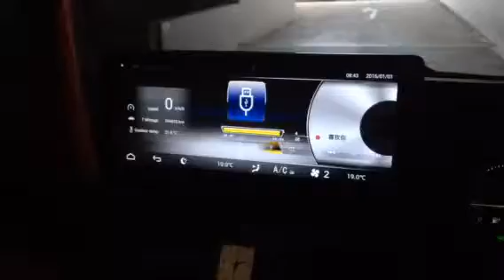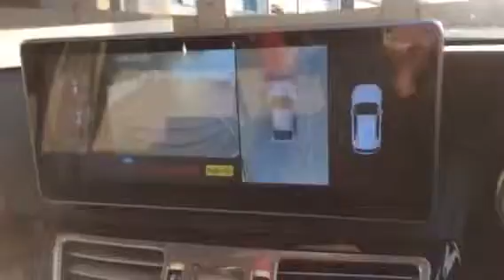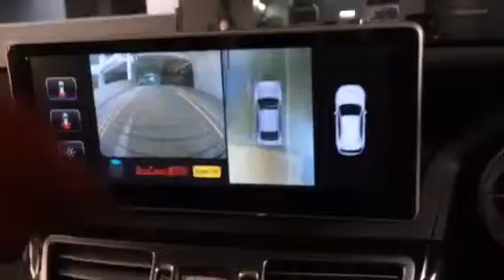Mercedes E250👉2015 Installed Super HD Night Vision 360 All View Camera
Mercedes E250👉2015
Installed Super HD Night Vision 360 All View Camera

Super HD Night Vision 360 All View Camera，Helps With Parking N Driving N Products With Driving Recorder 4 Camera

8 kaki bukit ave 4，#05-42 premier @ kaki bukit，singapore 415875
Monday-Saturday 9:30AM-10PM
Sunday 12PM-10PM